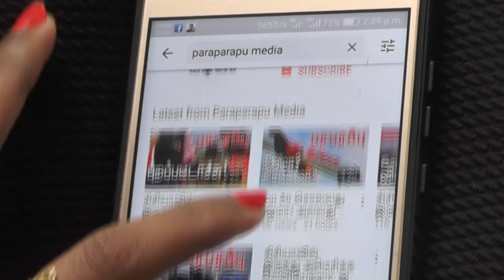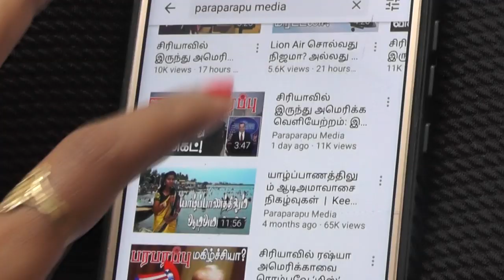சீனாவின் இரும்பு சகோதரர் பாகிஸ்தான்! இம்முறை இரும்பு கரும்பாய் இனிக்குமா? | International Analysis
Foreign Minister Shah Mahmood Qureshi is in Beijing for talks with Chinese FM. Qureshi will meet State Counsellor and Foreign Minister of China Wang Yi and other Chinese leaders.